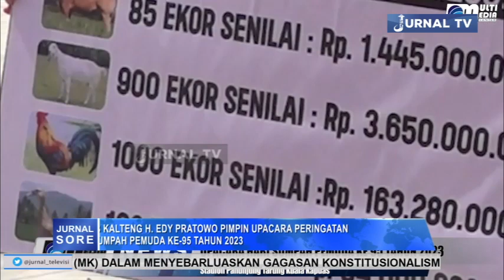WAGUB KALTENG H EDY PRATOWO PIMPIN UPACARA PERINGATAN HARI SUMPAH PEMUDA KE 95 TAHUN 2023